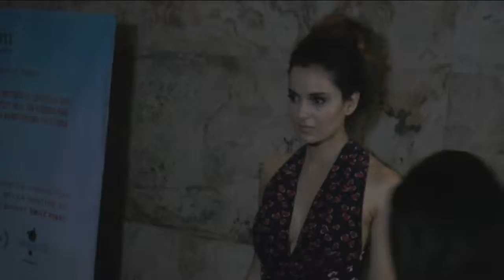AAMIR AT SHOT FILM SCREENING